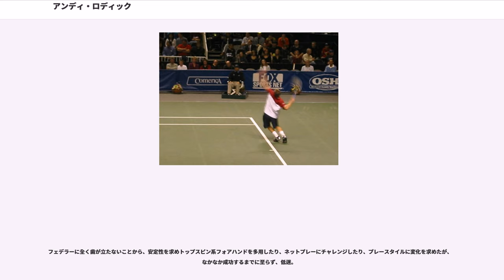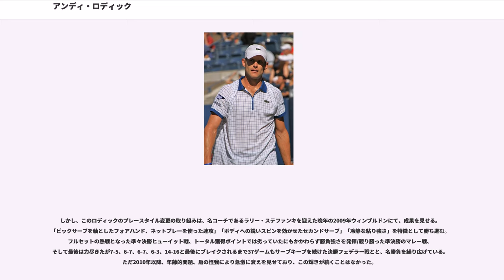アンディ・ロディック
アンディ・ロディック（Andy Stephen Roddick, 1982年8月30日 - ）は、アメリカ・ネブラスカ州オマハ出身の元男子プロテニス選手。ATPツアーでシングルス32勝、ダブルス4勝を挙げた。身長188cm、体重88kg。自己最高ランキングシングルス1位。

2003年全米オープン男子シングルス優勝者。マスターズ1000では5回優勝。有数のビッグサーバーとしても知られ、サービスエース数9074本は歴代4位記録である。

また、現在男子アメリカ人選手シングルス最後のグランドスラム優勝者・世界ランキング1位・年間最終ランキング1位経験者である。
4歳からテニスを始める。2000年全豪オープンと全米オープンジュニアシングルスに優勝し、18歳でプロ転向。2001年春から男子テニス国別対抗戦・デビスカップアメリカ合衆国代表選手に選ばれた。

2003年全米オープン男子シングルスで4大大会初優勝。決勝では当年度の全仏オープン優勝者、フアン・カルロス・フェレーロを6-3, 7-6, 6-3のストレートで倒した。ロディックはこの優勝により、それまで長年アメリカの男子テニス界を支えてきたピート・サンプラスとアンドレ・アガシの“後継者”として注目を集めた。その後ロディックは11月3日付けの世界ランキングで1位に上り詰めた。

ロディックはウィンブルドン選手権では2004年と2005年の2年連続、決勝でロジャー・フェデラーに敗れて準優勝になった（フェデラーには2003年の同大会準決勝でも敗れているため、3年連続の苦杯となる）。

2004年アテネ五輪にアメリカ代表選手として、シングルス3回戦でチリ代表のフェルナンド・ゴンサレスに4-6, 4-6で敗退する。オリンピック終了後の全米オープンでは、準々決勝でヨアキム・ヨハンソンに4-6, 4-6, 6-3, 6-2, 4-6のフルセットで敗れ、早い段階で大会連覇のチャンスを逃した。2005年全米オープンでは、1回戦でジル・ミュラーに不覚を取り、6-7, 6-7, 6-7のストレートで敗退した。

2006年全豪オープンで、ロディックは4回戦でマルコス・バグダティスに4-6, 6-1, 3-6, 4-6で敗退する。その後、ウィンブルドンでは3回戦でイギリスの新星アンディ・マリーとの“アンディ対決”に敗れてしまった。このとき世界ランキングは12位まで落ちている。ウィンブルドン選手権の終了後、ロディックは7月26日から新コーチとして往年のスーパースターだったジミー・コナーズを招聘した。コナーズに師事し始めた後、全米オープンで3年ぶり2度目の決勝進出を果たしたが、またもやフェデラーに2-6, 6-4, 5-7, 1-6で敗れて準優勝に終わった。

その後2年低迷していったが、名コーチであるラリー・ステファンキを新たに迎え、プレースタイル改善を図っていき、2009年ウィンブルドンでは、三度目の決勝に進出しフェデラーに挑戦したが、7-5, 6-7, 6-7, 6-3, 14-16のフルセットの末惜しくも敗れ、またも準優勝に終わった 。

ロディックは長い間クレーコート開催の全仏オープンと相性が悪く、初出場時の2001年に3回戦まで進出した後は1・2回戦敗退止まりの成績が続いていたが、ようやく2009年に初の4回戦進出を決めたが、第11シードのガエル・モンフィスに4-6, 2-6, 3-6のストレートで完敗した。

デビスカップアメリカ合衆国代表選手としても、2007年にチームを12年ぶりの優勝に導いた。

プライベートにおいては2009年4月17日に、2007年秋以降交際を続けていた水着モデルのブルックリン・デッカーと結婚した。その人気を生かし、児童虐待などの防止を呼びかけるチャリティーリストバンドをプロデュースするなど、社会的な活動も行っている。

2012年、第20シードとして出場した全米オープンの開催中で、自身の30回目の誕生日である8月30日に、現役引退を表明した。「ずっとこの大会で引退したいと思っていた。来季を戦う体力の不安があり、1回戦を戦って決めた」と記者会見で語った
。同大会4回戦にて、フアン・...